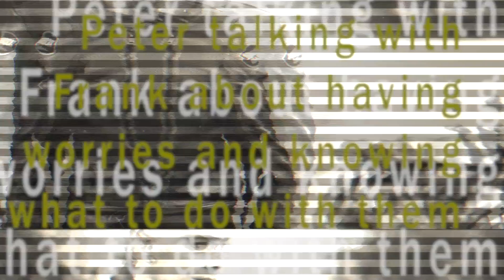21. Peter Furler speaks about having worries and knowing what to do with them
This interview starts great and ends great...and the middle is pretty awesome too. Peter Furler, one time leader man of the NEWSBOYS, could have taken "highway predictable," yet he chose an exit toward material reduction. Now, as you will soon hear, I am captivated by this...because I think I want to minimize, after living a life of accumulation. The only pile I want to add to now is more interviews with more rock stars. Peter's the type of person who uses words born out of the center of his chest. One more reason I respect this man from down under... This was recorded in Muskegon, MI on August 8, 2012. -Frank